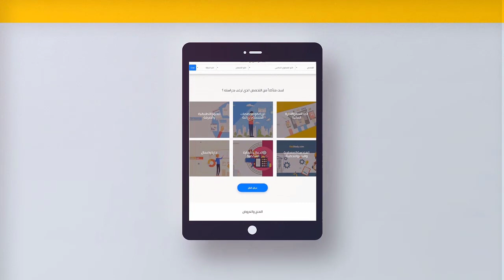السكن الجامعي في الجامعات البريطانية جامعة كوفنتري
تتميز جامعة_كوفنتري أحد الجامعات المعترف بها عالمياً بأنها تمتلك سكن مميز ومزود بتسهيلات متنوعة تساعد الطلاب على العيش باستقلالية وحرية، حيث يتميز السكن_الجامعي بقربه من الجامعة ومن المكتبة ومن كل شيء يحتاج اليه الطلاب وهذا ما يجعل حياتهم ودراستهم سهلة وممتعة.

يمكنك إرسال استفسارك عبر الرابط التالي ليقوم أحد مستشارينا بالرد عليك

Coventry_University is one of the most recognized universities in the world. It has unique_accommodation and facilities to help students live independently and freely. Accommodation is close to the university, the library and everything the students need, making their life and study easy and enjoyable.

المرجع: Coventry University